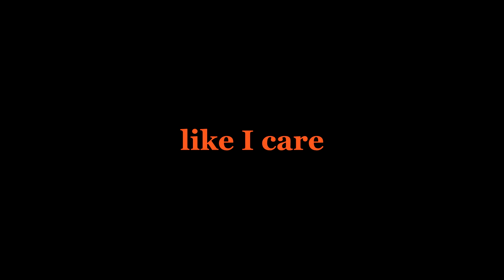Helmet - Like I Care (nkogliaz guitar playthrough)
My playthrough on guitar and bass of the Helmet song, ' Like I Care'.

Gear used:

Guitar / Amp:
ADA MP1 Tube Preamp Rack
Ibanez RG 7321
Ibanez RG3EX1 w/ EMG 81/85s
Ibanez Soundgear SDGR Bass
Ernie Ball M-Steel Ultra High Output Stainless Steel Strings .42-.09

Guitar Tuning: Drop D

DAW / Plugins / Video Software:

Amplitube 5
Stock Ableton Live Plugins

Interface / Camera:

Focusrite Liquid Saffire 56 (chained and sync'ed via ADAT)